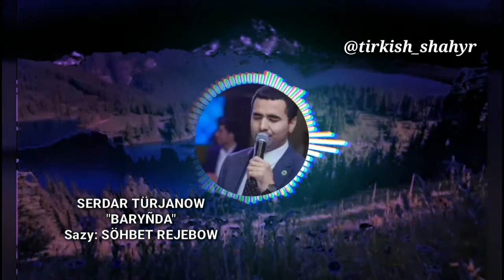Serdar Turjanow - BARYNDA music: SOHBET REJEBOW